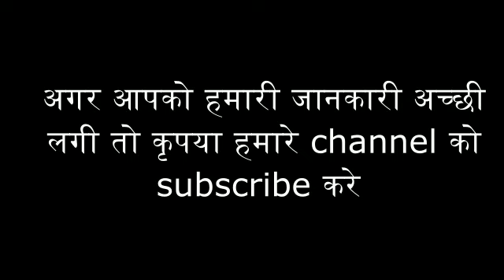इन चार चीज़ो का दान कहलाता है महादान, घर हो जाता है खुसियो व समृद्धि से भरा